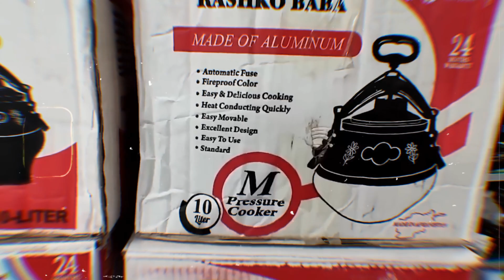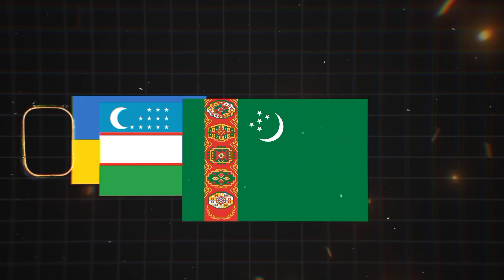Afghanistan is The Largest Exporter of | World Famous Steam Boiler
Afghanistan, renowned for steam boiler production, leads as a major exporter in this industry. Cutting-edge technology, sustainable manufacturing, and global market dominance define the nation's prowess in delivering high-quality steam boilers. Explore Afghanistan's innovative contributions through engaging video content showcasing their leading role in the international steam boiler market.
High-quality pressure cookers, designed for optimal functionality and safety, are exported in large quantities from Afghanistan. These cookers boast durable materials and advanced features, ensuring efficient cooking and enhanced user experience. Crafted to meet international standards, they are a testament to Afghanistan's commitment to delivering reliable kitchen appliances on a global scale.

 Power from the Land of Sand: Unraveling the Story of Rashko Baba, Afghanistan's Boiler King

Attention globetrotters and engineering enthusiasts!

Get ready to embark on a journey to the heart of Afghanistan, where amidst the whispers of ancient history and the echoes of resilience, lies a hidden gem – **Rashko Baba, the country's largest exporter of steam boilers.**

This video is more than just a product showcase; it's a **humanitarian odyssey** that delves into the remarkable story of a man who defied the odds and turned adversity into opportunity. Meet **Rashko Baba himself,** a visionary entrepreneur who, against all odds, built a thriving boiler-making empire in a war-torn nation.

**Here's a glimpse of what awaits you:**

* **Witness the intricate craftsmanship** that goes into each Rashko Baba boiler, a testament to Afghan ingenuity and dedication.
* **Discover the impact these boilers have on the lives of ordinary Afghans,** providing essential power for industries, hospitals, and even households.
* **Unravel the challenges and triumphs** that Rashko Baba has faced, navigating conflict, bureaucracy, and a global pandemic.
* **Get inspired by the unwavering spirit of the Afghan people,** who, despite immense hardship, continue to innovate and rebuild their nation.

**This is not just a story about boilers, it's a story about hope, resilience, and the indomitable human spirit.** So, buckle up and join us as we explore the fascinating world of Rashko Baba, where steam power meets human perseverance in the heart of Afghanistan.

Leave a comment** below with your thoughts and questions about Rashko Baba and the future of Afghanistan.

Let's embark on this steam-powered adventure together